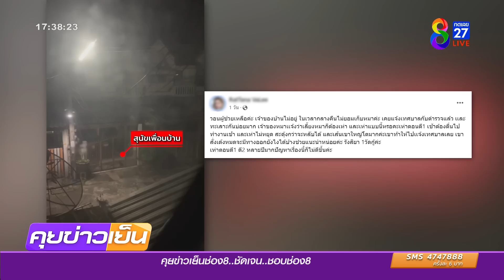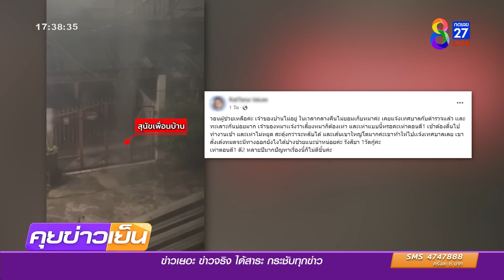สองผัวเมียสุดทน! เพื่อนบ้านปล่อยหมาเห่าทั้งคืน | ข่าวช่อง8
ไม่ได้หลับไม่นอน เพราะข้างบ้านที่เลี้ยงสุนัขปากเปราะ เห่าไม่หยุด ยิ่งเวลาเจ้าของไม่อยู่ จะเห่าดังเป็นพิเศษ